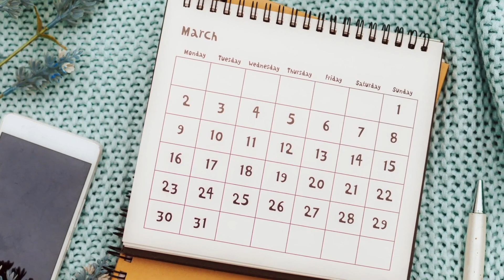LA GUÍA PARA LAVAR TU ROPA✨ - Tips de Ellen te Dice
Mira este video y empieza a lavar tu ropa de manera mucho más EFICIENTE